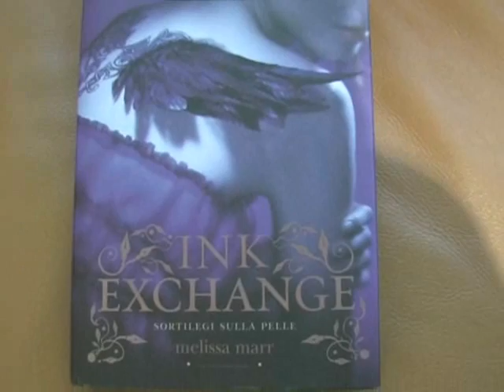Melissa Marr ai microfoni di Blogosfere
Abbimo incontrato e intervistato Melissa Marr, che ha presentato a Milano il romanzo Ink Exchange - Sortilegi sulla pelle. Nella lunga intervista a Melissa abbiamo parlato dei suoi due romanzi, delle protagoniste, di internet e blog e anche delle presidenziali americane!
Intervista e video di Caterina Di Iorgi